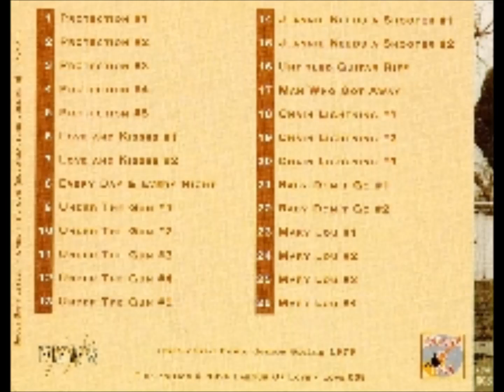Bruce Springsteen Baby Don't Go #1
The Lost Masters VIII Under The Gun - Solo Masters
Protection #1
Protection #2
Protection #3 (incomplete takes)
Protection #4
Protection #5 (incomplete takes)
Love And Kisses #1
Love And Kisses #2 (harmonies)
Every Day & Every Night
Under The Gun #1
Under The Gun #2 (guitar riff)
Under The Gun #3 (incomplete takes)
Under The Gun #4
Under The Gun #5
Jeannie Needs A Shooter #1 (harmonies)
Jeannie Needs A Shooter #2
Untitled Guitar Riff
Man Who Got Away (harmonies)
Chain Lightning #1
Chain Lightning #2
Chain Lightning #3
Baby Don't Go #1
Baby Don't Go #2
Mary Lou #1 (incomplete takes)
Mary Lou #2
Mary Lou #3
Mary Lou #4